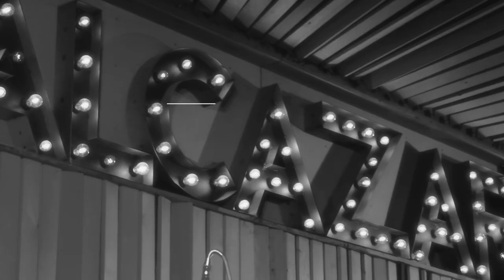Diana Del Bufalo | Saint Louis Live Performance & Masterclass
Una serata indimenticabile, musica energia e tanta bellezza sul palco dell'Alcazar, una live performance del Biennio Pop del Saint Louis College of Music con la partecipazione straordinaria di Diana Del Bufalo come Special Guest & Coach
asongforyou è il format che vi riporta indietro ai nostri concerti più belli!

On stage
Alessandro Loggia, Basso
Danilo Albano, Chitarra
Gianluca Coccia, Batteria
Alessia Langella voce
Andrea Stocchino voce
Giacomo Scrivano, voce
Lucrezia Blunda, Voce
Andrea Cardone, sax
Antonio Padovano, Tromba
Valentina Ramunno, Piano

Arrangiamenti di Valentina Ramunno, Roberto Godas, Lorenzo Caciotta
con la partecipazione straordinaria di Diana Del Bufalo come Guest

Riprese_Alice Feliciati
Montaggio_Specialbiancospino